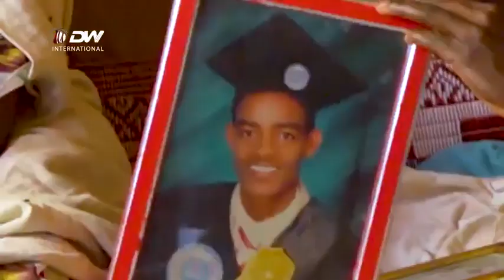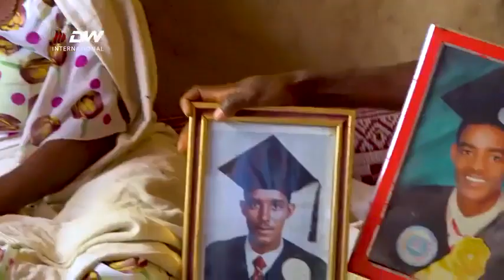Massacres in Ahse'a, rama by Eritrean troops.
This is very graphic documentation of how Eritrean troops massacred civilians in Ahise'a Wereda, Gujile Tahtay Gza (Tabia), Adi Fitaw , ramaof Tigray in 2020.